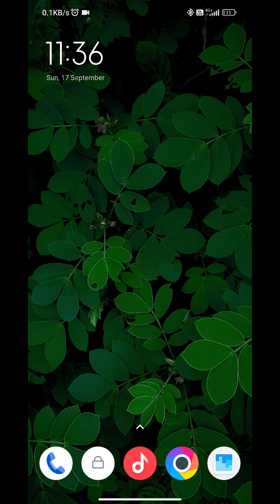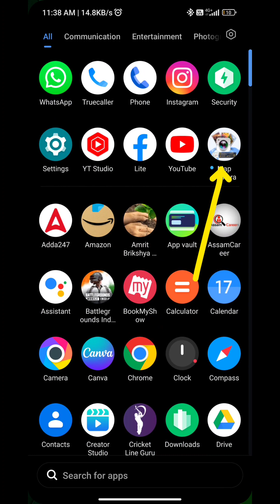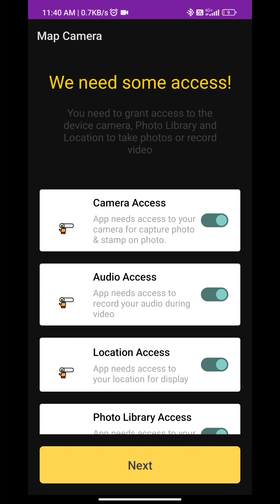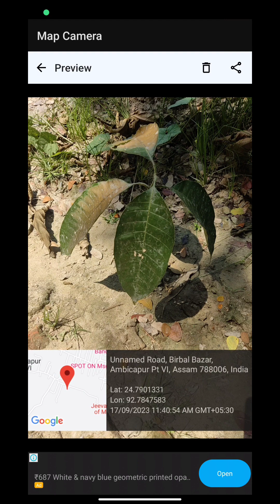GPS ক্যামেরা দিয়ে কিভাবে গাছের ফটো উঠাবে । ফটো আপলোড এর সময়সীমা বাড়লো